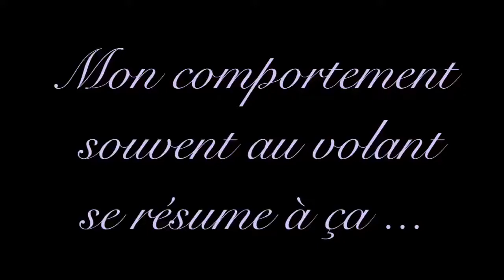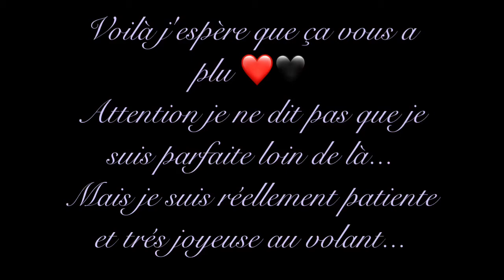LA PLUPART DES CONDUCTEURS VS MOI !!! UNE CATA!! 😂😂🙈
Hey j'avais envie de changer un peu de style de vidéo donc je vous invite dans ma petite voiture 😜
Non je n'ai pas d'enfants mais je travaille avec 😊🤗
Voilà voilà quand aux bruits de voitures et du vent ... SORRY 🤷‍♀️
J'espère que vous apprécierais tout de même ...
Ah je tiens à dire que je suis loin de dire que je suis parfaite au volant seulement enfaite dans la vie je ne suis pas patiente mais au volant avec la musique je me prend pas la tête 😊
Enorme bisous les amours ❤️🖤

Musiques:

1) HAPPY : Pharell William

2)HUMBLE : Kendrick Lamar

3) Mamacita : NINHO

4) LIAM PAYNE (feat Quavo) : STRIP THAT DOWN

5) La beautée marocaine ( feat Souf): Dj Kayz